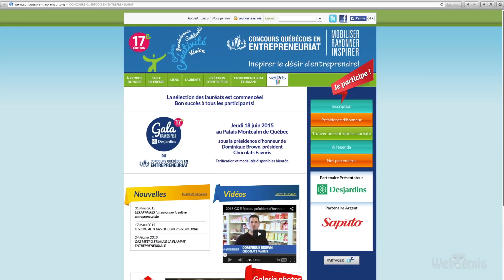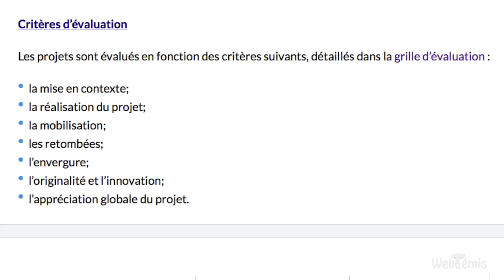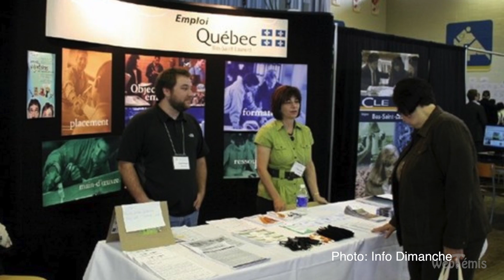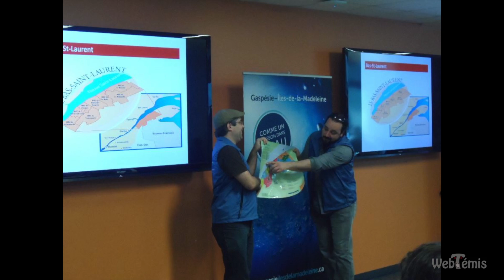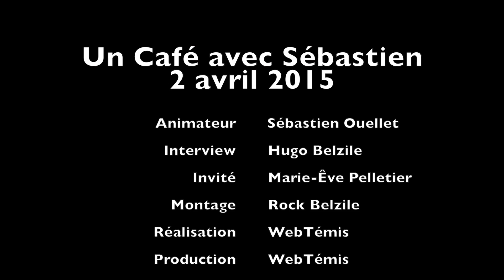Un café avec Sébastien du 2 avril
Enfin le printemps! Sébastien nous présente une vidéo avec l'agent de sensibilisation à l'entrepreneuriat jeunesse Marie-Ève Pelletier qui nous parle du concours québécois en entrepreneuriat. Joyeuse Pâques!